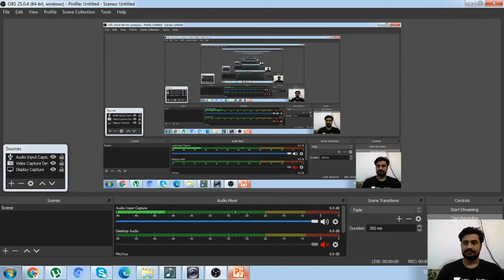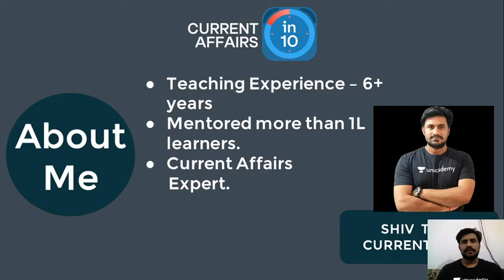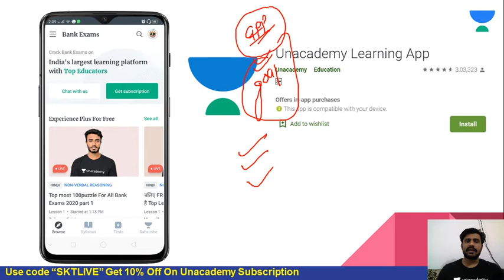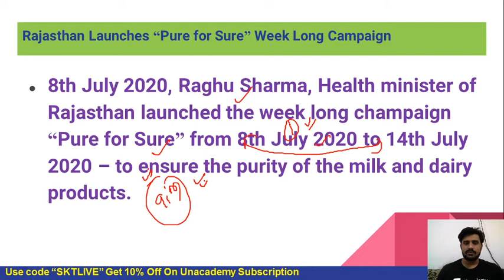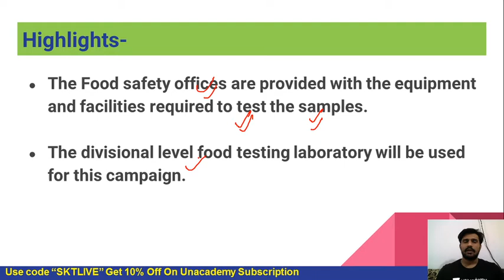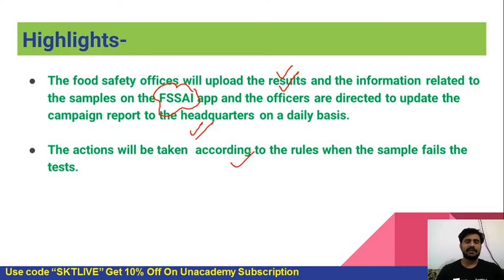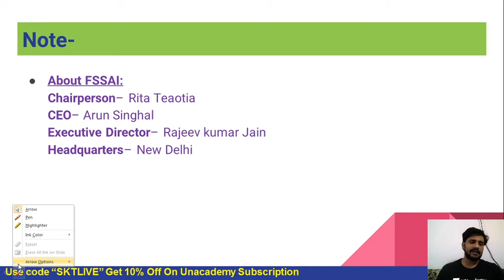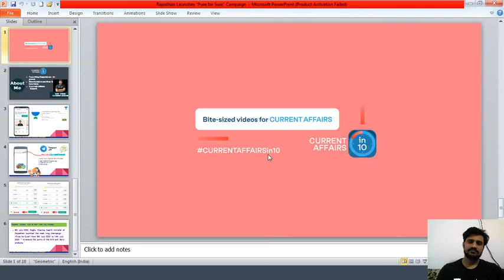Rajasthan Food Safety Campaign | Shiv Tiwari | Current Affairs in 10